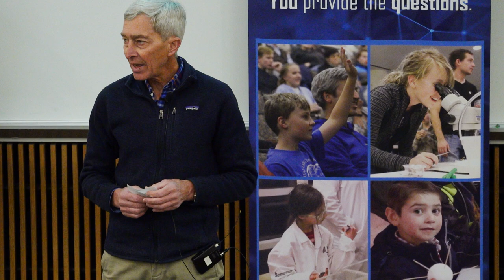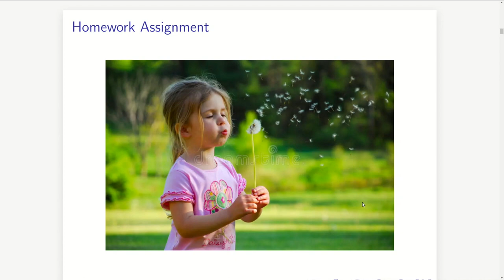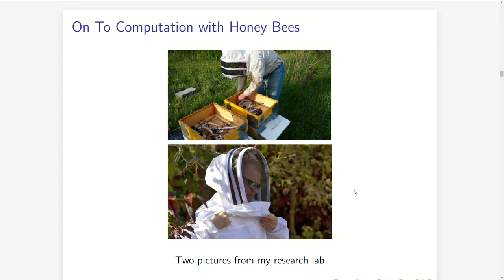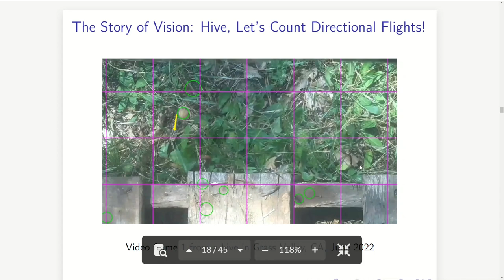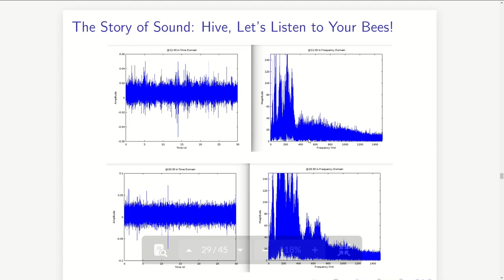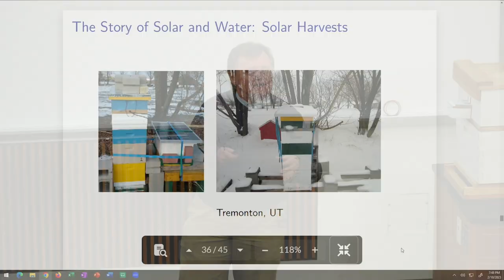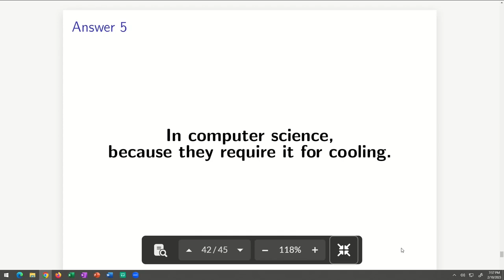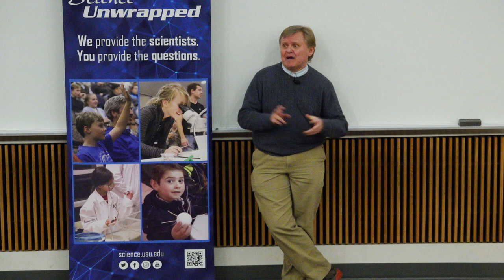Science Unwrapped: Music, Traffic, Solar Harvests: Computing with Honeybees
According to Utah State University computer scientist Vladimir Kulyukin, computation can unlock mysteries of honeybee behavior.

“We can learn how the bees’ environment affects how they live, along with the ‘music’ of bees’ buzzing,” says Kulyukin, associate professor in USU’s Department of Computer Science. “Artificial intelligence can transform hives into robots to monitor the health of these important pollinators.”

Kulyukin presented “Music, Traffic, Solar Harvests: Computing with Honeybees” at USU’s Science Unwrapped on Friday, February 10, 2023.

Science Unwrapped is the Utah State University College of Science’s public science outreach program. During the school year, Science Unwrapped hosts monthly gatherings featuring a science lecture, followed by hands-on learning activities and refreshments.